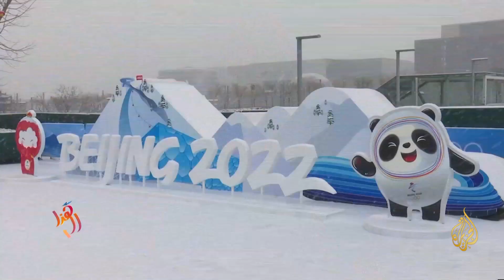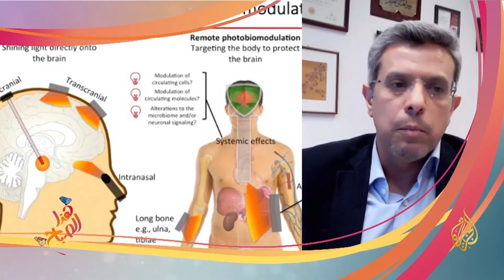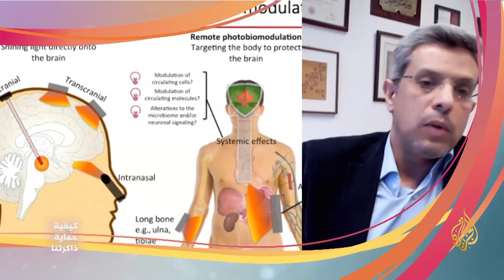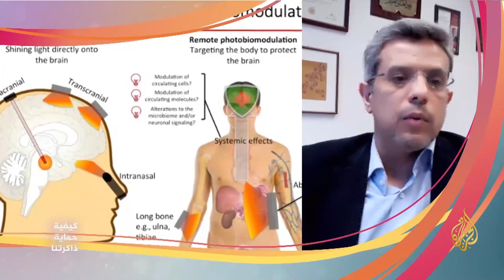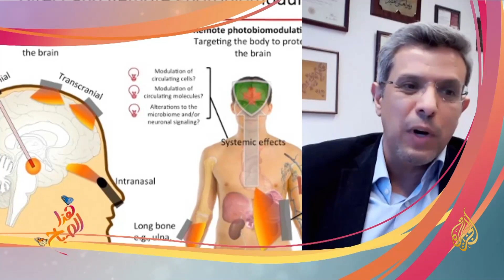🌅 الجزيرة هذا الصباح- إدمان الوجبات السريعة ومخاطرها (2022/2/12)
صباح الصحة والعافية والخبرة الكافية بكل التفاصيل الغذائية الصحية المفيدة التي يحتوي عليها غذاؤنا ولها تأثير على صحتنا، فالعقل السليم في الجسم السليم.
مواضيع الحلقة:
- الوحدة سبب يضاعف المخاطر على ذاكرتنا
- تحذيرات جديدة من إدمان الوجبات السريعة
- الأحمر أم الأزرق الملكي؟ قصة اللون الأرجواني

تقديم: مراد بوعلام الله  وأسماء الحمادي
غرفة الأخبار الرقمية - شبكة الجزيرة الإعلامية
الجزيرة عربي
الجزيرة العربية